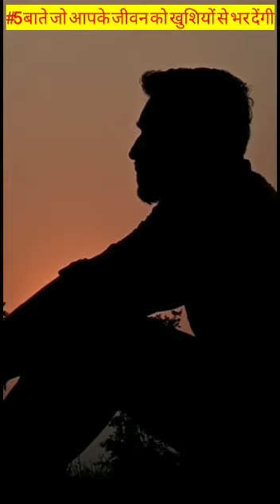#5 बाते जो आपके जीवन को खुशियों से भर देंगी।